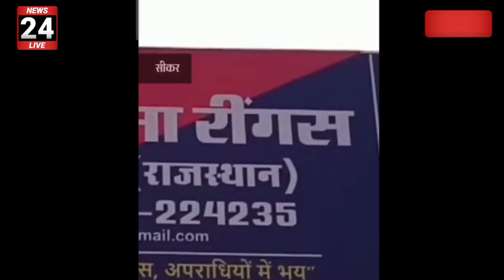सीकर से सहेली के द्वारा झांसे में लिया 7लाख रूपये की मांगी फिरौती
सीकर न्यूज़
टुडे न्यूज़ सीकर जिला
राजस्थान न्यूज़
राजस्थान टुडे अपडेट 2021
सीकर  टुडे न्यूज़
सीकर राजस्थान
आज का ताजा समाचार सीकर
सीकर पुलिस
राजस्थान न्यूज़
टुडे न्यूज़
जयपुर हरमाड़ा टुडे न्यूज़ 2021
राजस्थान पुलिस भर्ती परीक्षा 2022
राजस्थान पुलिस भर्ती परीक्षा 2021 एग्जाम
राजस्थान पुलिस भर्ती परीक्षा एग्जाम अभ्यर्थी सड़क भिड़ंत
 rp exam
aaj ka taja smachar sikar
sikar jila
sikar toady News
aaj ka taja smachar sikar jila
sikar smacahr
rajasthan news
toady News
sikar police
news
Rajasthan police exam 2021 22
Jaipur harmada today news 2021 Jaipur harmada thana today news
sikar Jhunjhunu
viral khabar
taja khobor
letest news